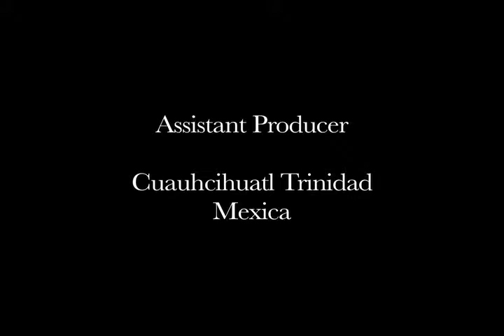NVTV - Lorenzo (Mescalero Apache) Part 2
Cihuapilli Rose Amador LeBeau and Sundust Martinez interviews Lorenzo (Mescalero Apache) a Visual, Literary and Performing artist on Native Voice TV. Lorenzo continues to give his artistic experiences. On this show he states that 'Artists' tend to have a theme for a year or so. He explains to the audience his 'Land Shark' art which was based on his visit to Maui, Hawaii.

LeBeau and Martinez ask Lorenzo about his half-hour educational films? Lorenzo mentions his films take the audience for 30 minutes to various parts of Native America. To learn more about the multitude of contemporary Native americans which help lessen the 'Stereotyping' of indigenous people of the Americas.